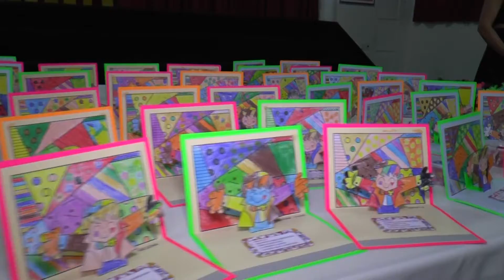Projeto da Escola Jairo Grossi ensina às crianças sobre o significado e a importância das emoções